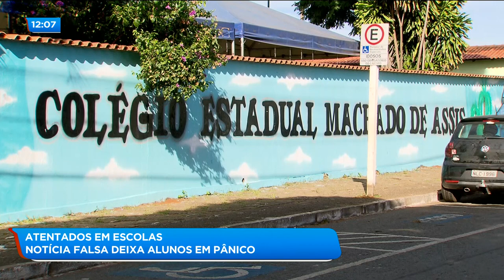ATENTADOS EM ESCOLAS: NOTÍCIA FALSA DEIXA ALUNOS EM PÂNICO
Uma notícia falsa deixou em pânico alunos de uma escola de Aparecida hoje de manhã. A confusão começou quando um aluno disse que se houvesse um atentado no lugar, o diretor seria a primeira vítima.